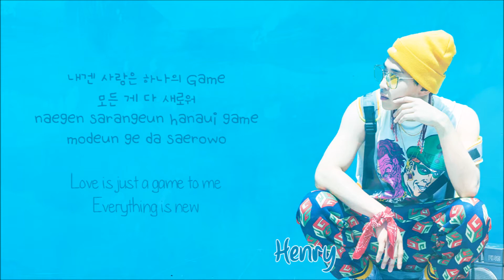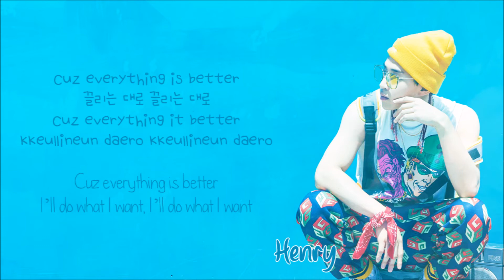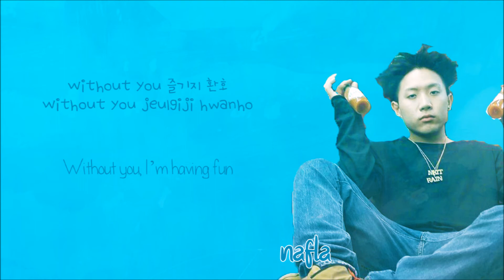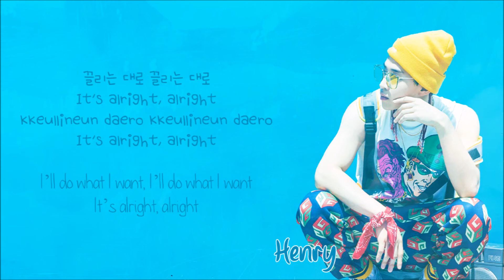HENRY 헨리 - 끌리는 대로 (I'm good) (Feat. nafla) Lyrics (HAN/ROM/ENG)